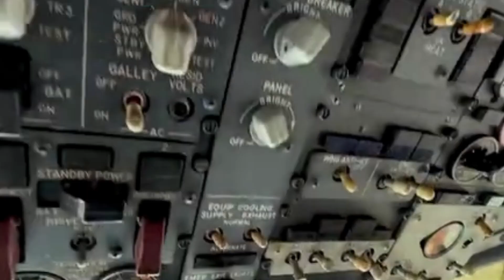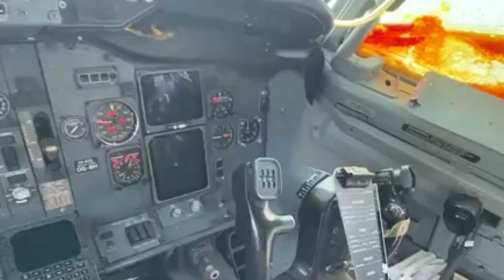Karachi to hyderabad airplane transfer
Airplane is transferred by road on truck from karachi to hyderabad
Procedure of airplane transfer and inside view of airplane is shown in this video.
The purpose of airplane transfer is also shown in this video.